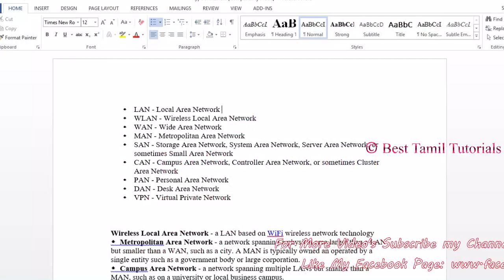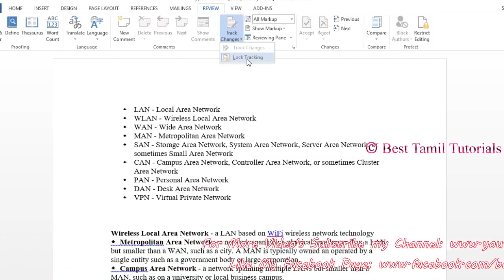TRACK ANY CHANGES IN WORD FILES [TIPS#5] - BEST TAMIL TUTORIALS